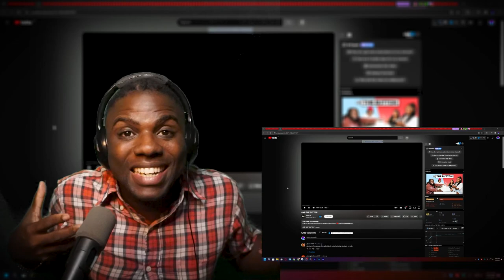AMP The Button | Wolf Sama Reacts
AMP The Button this is a speed dating show.